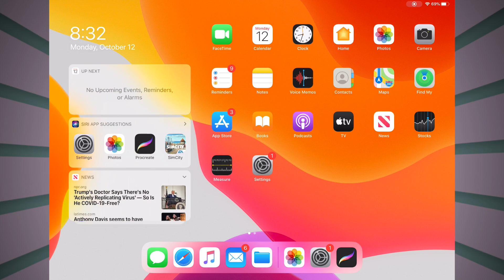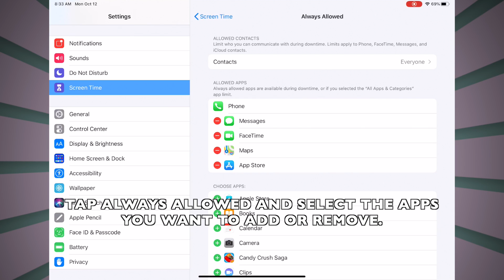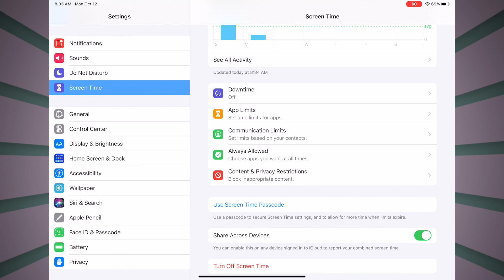HOW TO ADD OR REMOVE APPS IN SCREEN TIME ALWAYS ALLOWED IN IPADOS 13.6 (IPAD)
PEACE :)